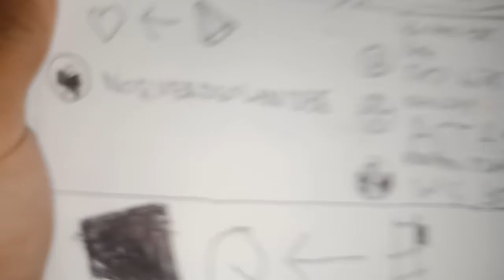Inikah nama saya di instagram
wwwcom instagram NORVERDEOLANDES NORVERDEOLANDES instagram htttps